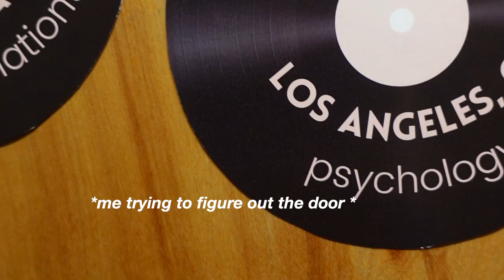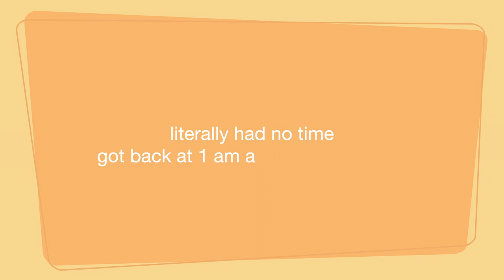COLLEGE MOVE IN DAY | LMU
Drop a “🎒”  IF U WANT WHATS IN BACKPACK VIDEO

XOXOX